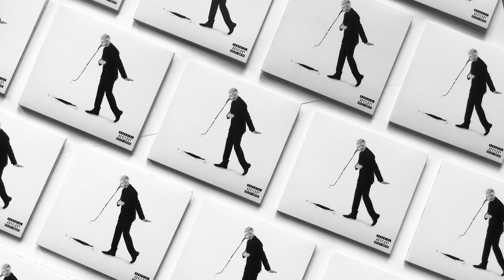STEIN27 – 27 (Text)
text, zpěv: STEIN27
hudba: Damethaproducer, scorpio prodz, D.Kop